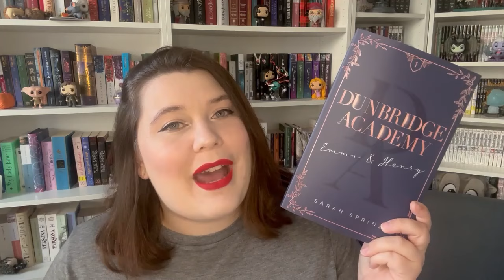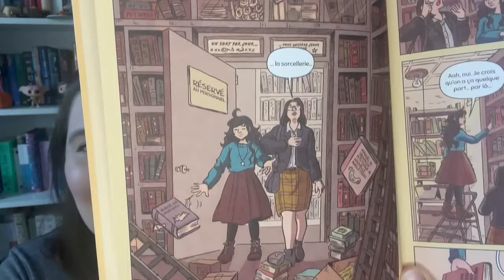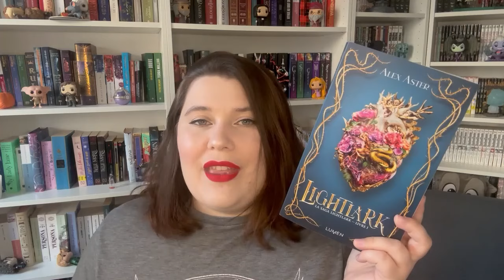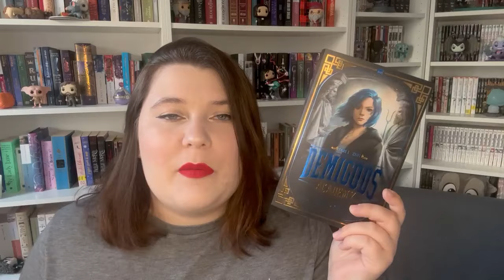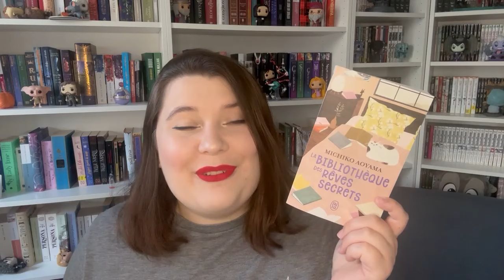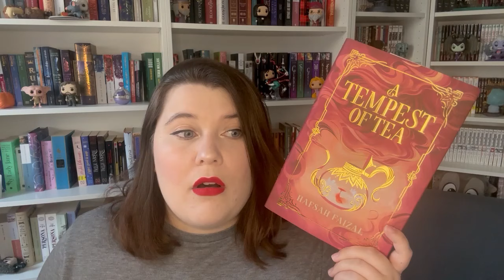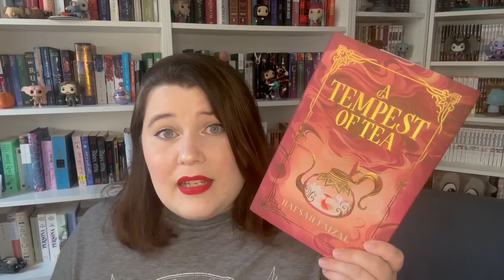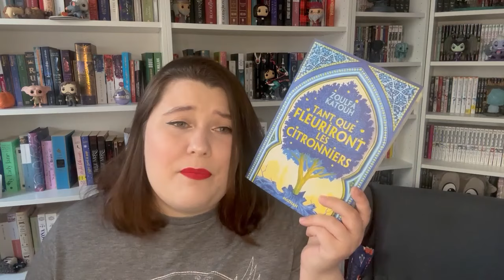JE SUIS MI-FIGUE MI-RAISIN {AVIS LECTURE}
J'en attendais trop ?! 🙃

Tu peux tester audible gratuitement pendant 30 jours et me soutenir en passant par ce lien

Livres cités dans la vidéos :

Dunbridge Academy tome 1
Lightlark tome 1
Demigods Academy tome 1
La bibliothèque des rêves secrets
Un thé avant la tempête tome 1
Tant que fleuriront les citronniers

Cependant vous restez libres de faire comme bon vous semble et de vous diriger vers votre libraire préféré pour vous procurer l'un de ces fabuleux bouquins !

Merci à vous pour le soutien ❤️